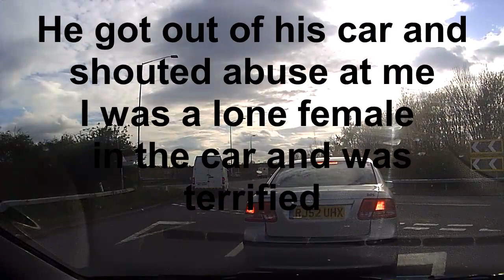driver001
idiot driver in kent